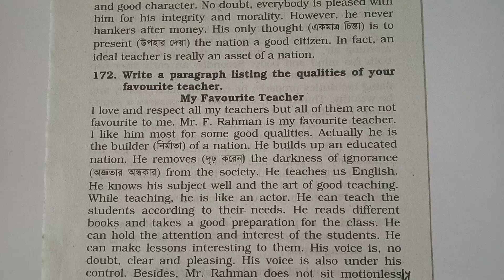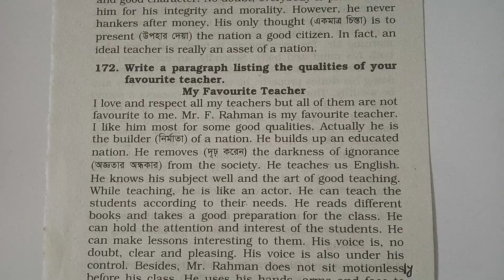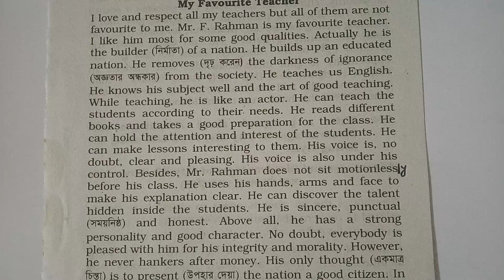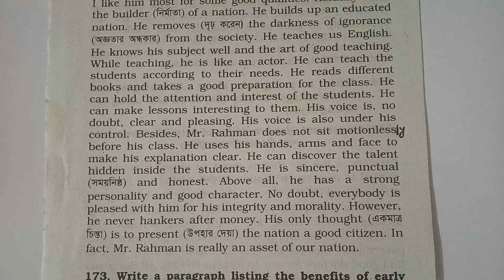PARAGRAPH : "My Favourite Teacher" ( আমার প্রিয় শিক্ষক ) ।